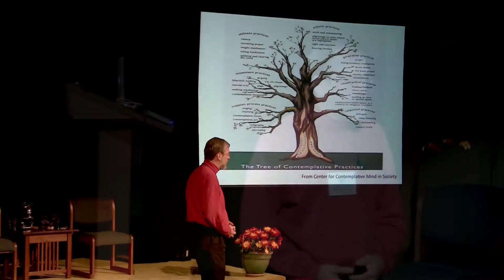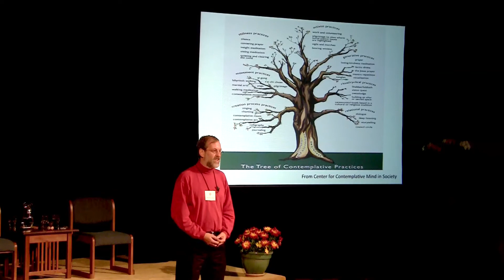CTL Symposium Opening Session with Mark Greenberg, Tobin Hart and Linda Lantieri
Leadership Council members Linda Lantieri, Tobin Hart and Mark Greenberg welcome participants to the November 16-18 symposium, "The Art and Science of Contemplative Teaching and Learning: Exploring Ways of Knowing." The presenters invite participants to reflect upon why they decided to attend the event and what their intentions are for the weekend. To introduce the theme of "different ways of knowing," Mark Greenberg shares the Tree of Contemplative Practices, a diagram created by the Center for Contemplative Mind in Society, which depicts a diverse array of activities that can serve as contemplative practices.

At the Garrison Institute's symposium, The Art and Science of Contemplative Teaching and Learning, November 2012.

Like the Garrison Institute's Contemplative Teaching and Learning Initiative To find out more about the Garrison Institute